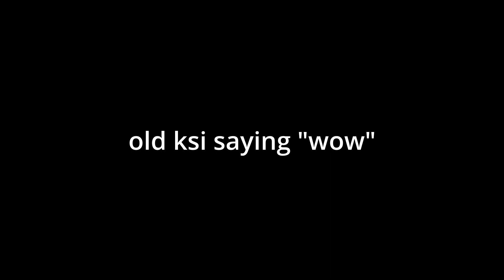old ksi saying "wow"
from jidejunior